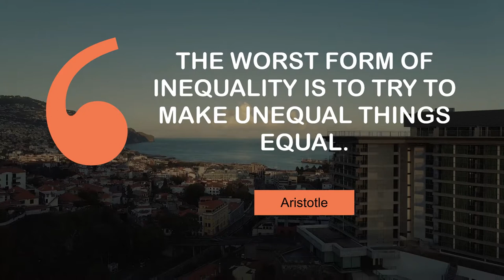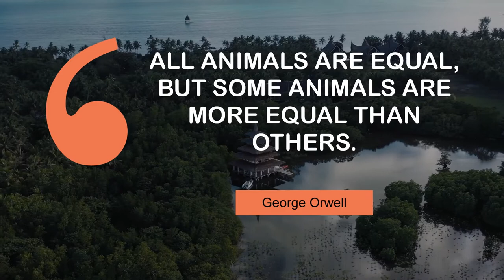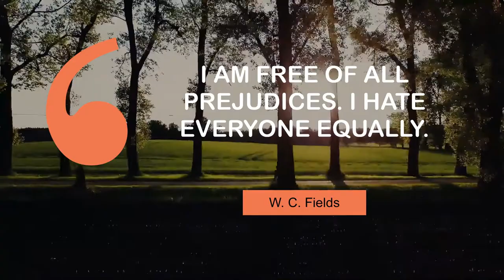Thoughts of Superb People on Equality | @MyMotivationMantra | Daily Motivation Mantra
Motivating Quotes on Equality | Your Path to Success

00:00 Until we get equality in education, we won't have an equal society. - Sonia Sotomayor
00:23 The worst form of inequality is to try to make unequal things equal. - Aristotle
00:40 The history of the past is but one long struggle upward to equality. - Elizabeth Cady Stanton
00:56 Socialism values equality more than liberty. - Dennis Prager
01:12 All animals are equal, but some animals are more equal than others. - George Orwell
01:28 We came equals into this world, and equals shall we go out of it. - George Mason
01:44 The sole equality on earth is death. - Philip James Bailey
02:00 Virtue can only flourish among equals. - Mary Wollstonecraft
02:16 I am free of all prejudices. I hate everyone equally. - W. C. Fields

1 - The big, blue ocean
2 - Funchal
3 - Rocky Eroded Cliffs on Praia do Pinhão Beach
4 - Friends Ride on a Convertible Beetle in a Tropical Setting
5 - Coastline paradise
6 - A trail in the mountains
7 - Road through a palm tree forest
8 - Campervan near a river
9 - A walk through nature